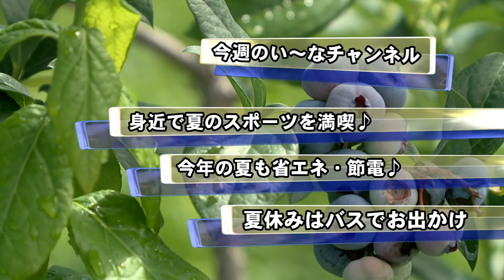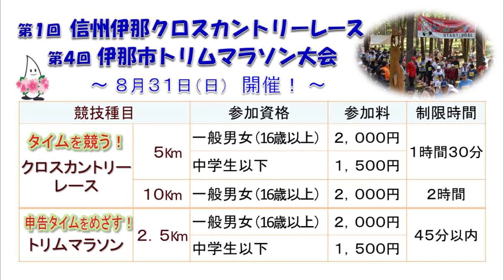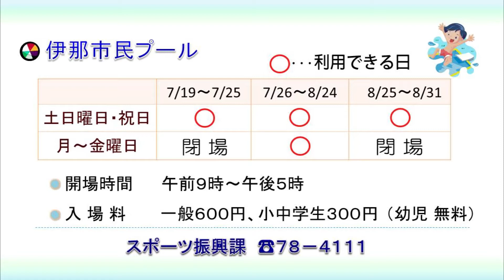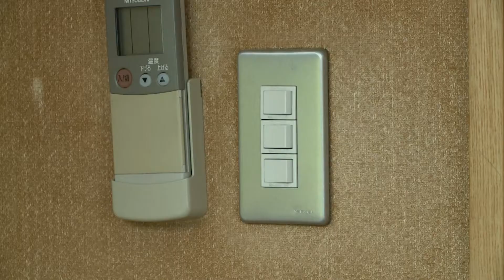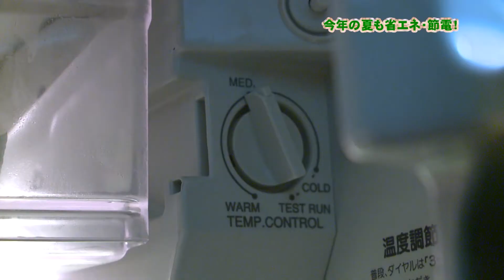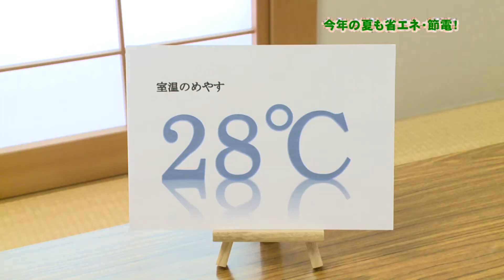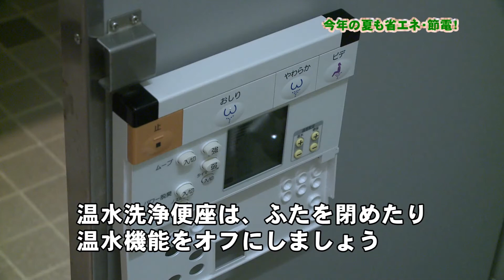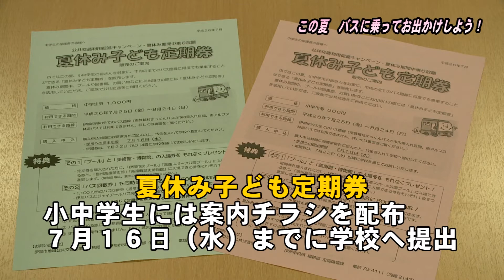伊那市広報番組「い～なチャンネル（平成26年7月12日放送分）」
〇番組の内容　（20分番組）
身近で夏のスポーツを満喫♪
今年の夏も　省エネ・節電！
夏休みは　バスでお出かけ♪
トピック174　～地域の話題～
お知らせ